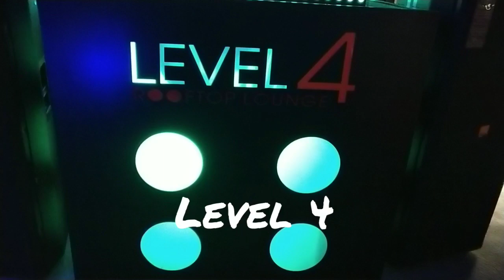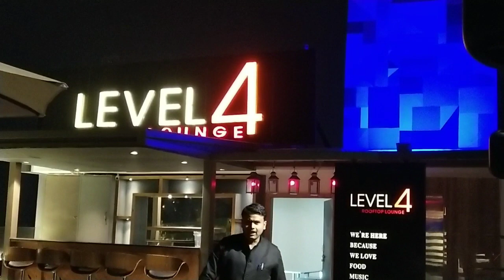Party vlog || One of the best place in Agra ||Taj Mahal city || Affordable Budget || Ankita Funbox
Hey Friends today I am showing you perfect place for hang out in Agra...
so Check Out my video. & i hope you have a great fun...

Thanks & Love
Ankita Saxena Jain